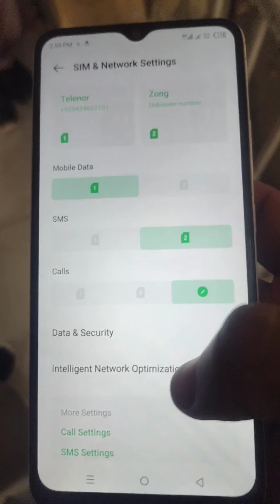Only call received from saved number, Why | mere mobile pe call nahi aa raha hai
Title:- Only call received from saved number, Why | mere mobile pe call nahi aa raha hai | Call not received